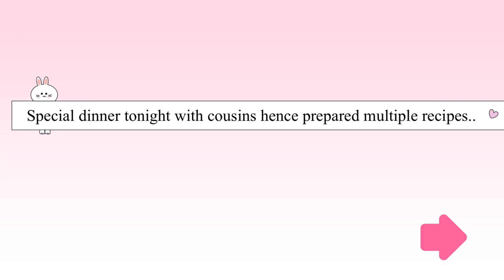Invited cousins for dinner. cooked fresh fish, roasted chicken, Hummus dips, kidney beans & salad